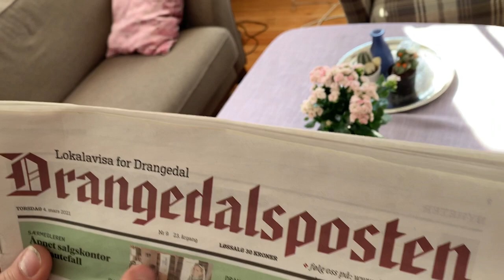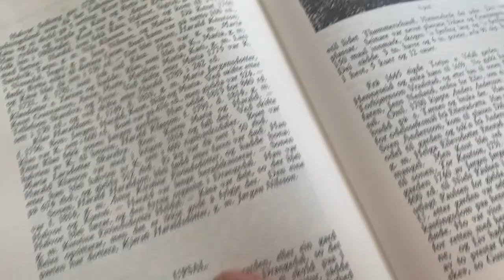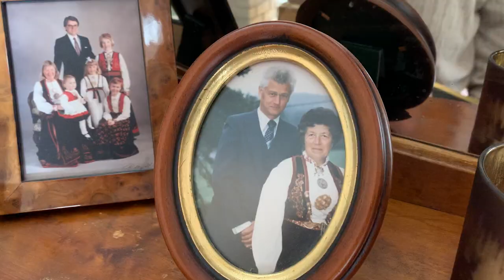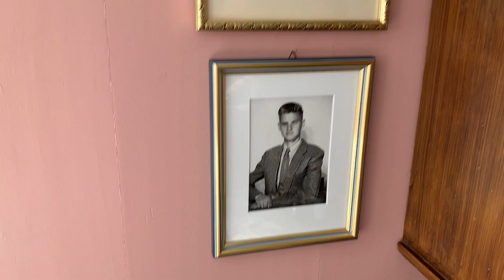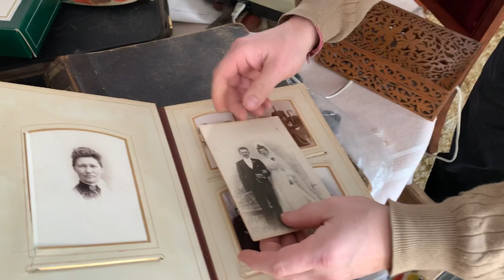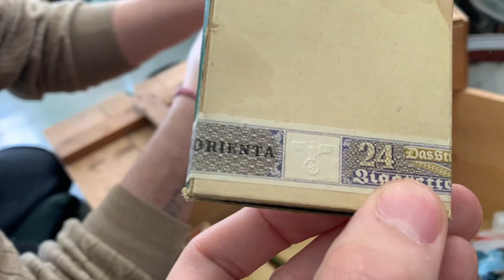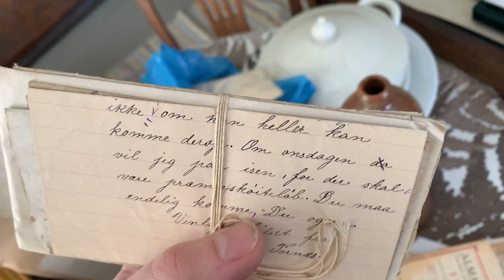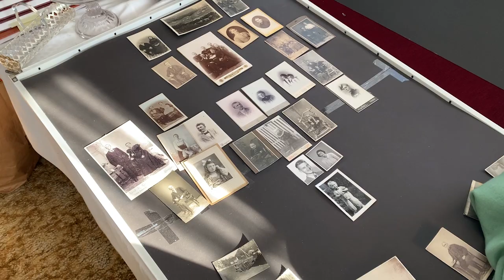Норвежский хутор в лучшем виде!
Привет, дорогие друзья! Меня зовут Сергейс Шумиский И я работаю “handyman”. Я вырос в децком доме Латвии, и теперь у меня есть второй шанс здесь, в Норвегии! Этот канал о моей жизни здесь, в Норвегии, о том, как я живу, работаю и наслаждаюсь жизнью. Следуйте за мной в моем путешествии по стране и по всему миру!